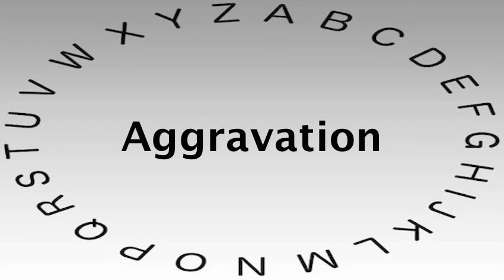SAT Vocabulary Words and Definitions — Aggravation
This video shows you how to say or pronounce Aggravation and gives the definition of Aggravation.

What's your definition of Aggravation?